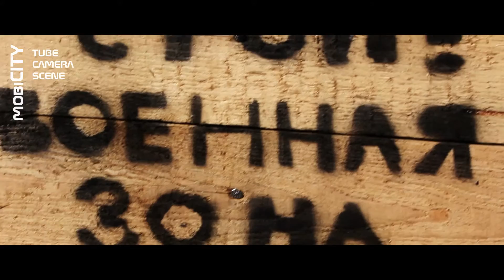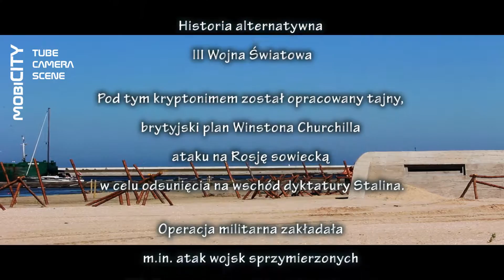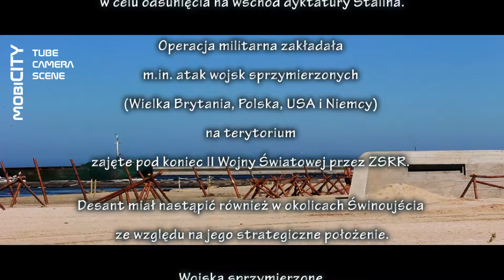VI Dni Twierdzy na Wyspach - Świnoujście 2016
Operation  Unthinkable  (Operacja Nie Do Pomyślenia) - wzorowana na operacji D-Day (Normandia). Historia alternatywna. Operacja której nie było ...

W ramach VI Dni Twierdzy na Wyspach zrealizowano śmiały, brytyjski plan inwazji ,,nowych'' aliantów na ZSRR w celu wyparcia ich wojsk z Europy Środkowo-Wschodniej.

Widowisko historyczne odbyło się na plaży w Świnoujściu przy Wiatraku. Scenariusz zakłada zmasowany atak (desant powietrzny i lądowy) wojsk alianckich, w ramach operacji Unthinkable, w 1945 r.

mobiCITY Kreatywna Agencja Video